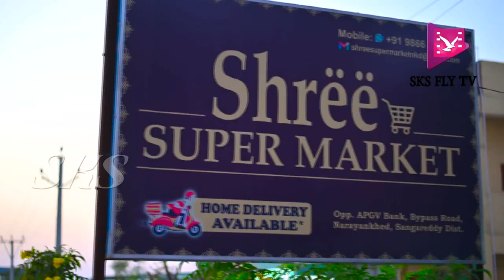youtube video #-53iSD0JXVI